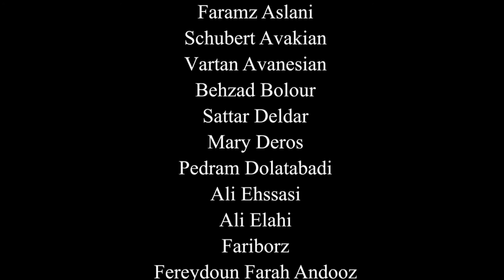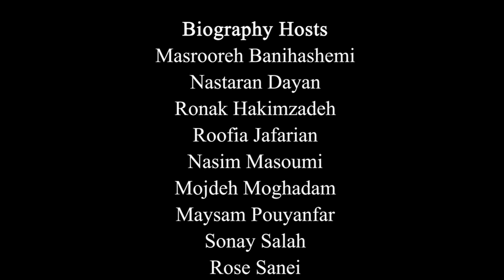آزیتا شیرازی Azita Shirazi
رویداد تقدیر از شهبال شب پره
تاریخ: ۲۳ خرداد ۱۴۰۰

مجری:
سونای صلاح
Host:
Sonay Salah

آهنگساز:
حامد سلطانی
Composer:
Hamed Soltani

ادیتور:
مهرزاد کشاورز
Editor:
Mehrzad Keshavarz